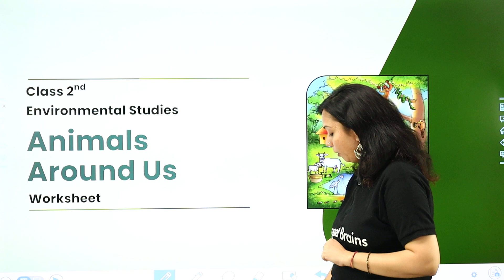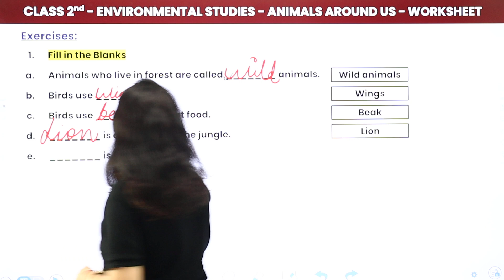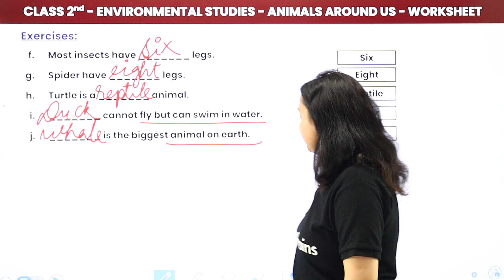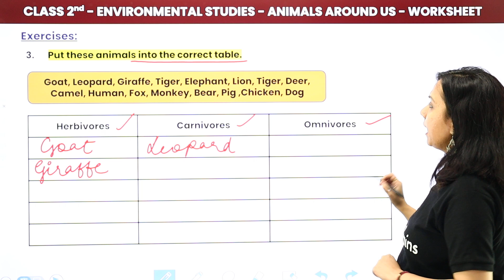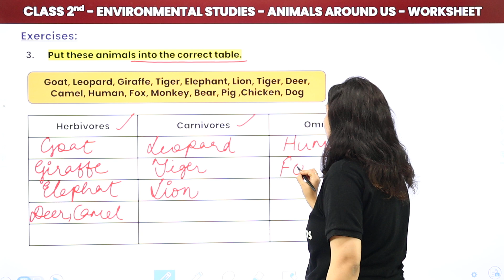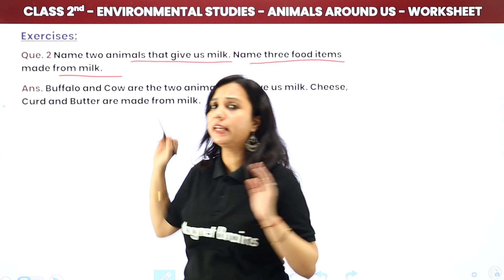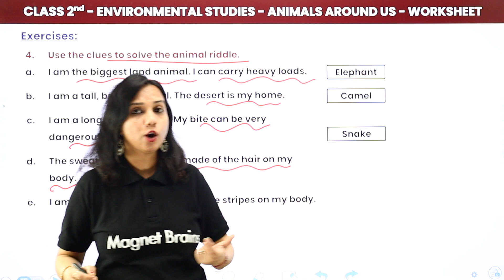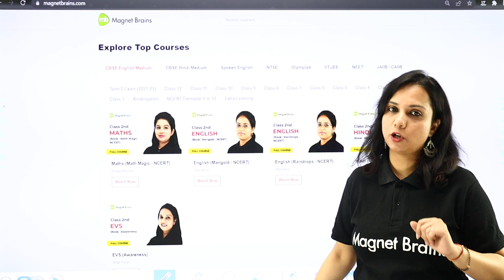Class 2 EVS | Animals Around Us - Worksheet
✔️ Class: 2nd
✔️ Subject: Environmental Studies
✔️ Chapter: Animals Around Us
✔️ Topic Name: Animals Around Us - Worksheet
✔️ Topics Covered In This Video (By Shilpi Mam): Worksheet of the chapter Animals Around Us have been discussed in this video.
00:00 Introduction: Worksheet
00:35 Fill in the blanks
06:00 Match the following
07:20 Complete the table
12:50 Question Answers